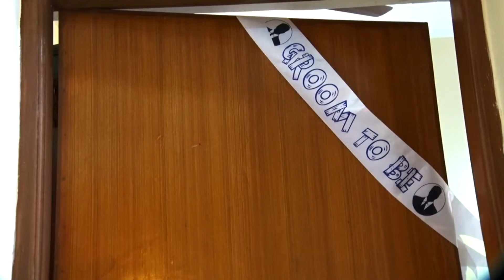Jeffery Weds Madonna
9th DECEMBER 2017  GOA @ QINTA DE VALADARES